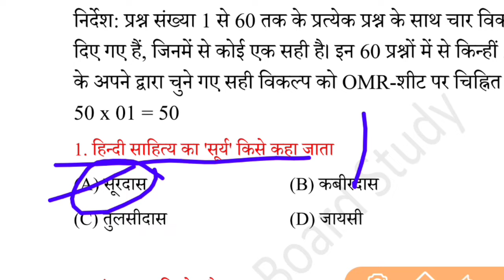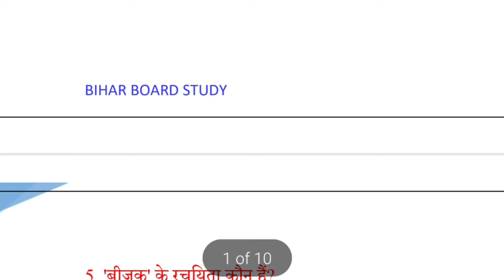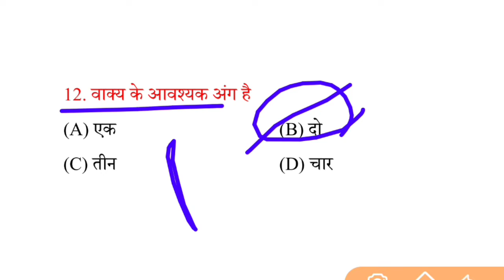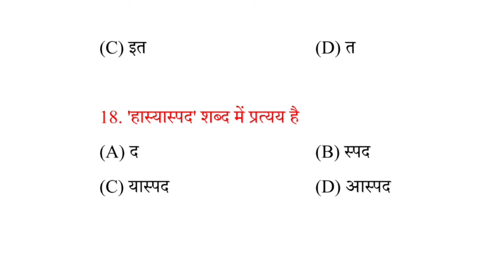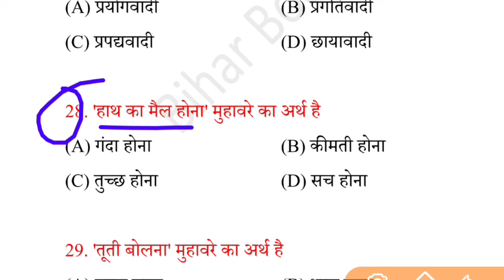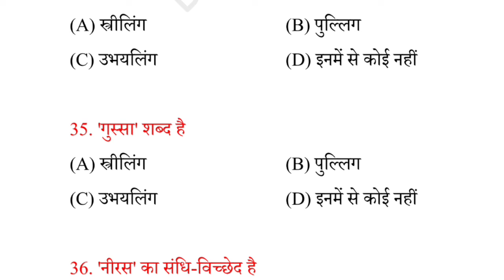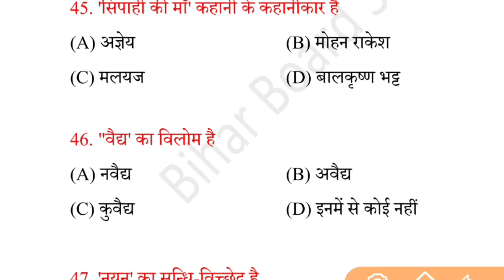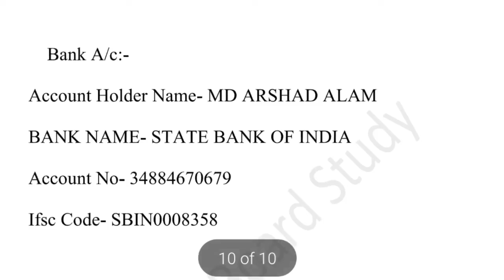Hindi New Pattern based Model Paper 2023 Class 12 |Hindi Important Objective Question 2023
👉 For PDF Join Telegram Hindi New Pattern based Model Paper 2023 Class 12 |Hindi Important Objective Question 2023#biharboard_study

 batchit objective prashn
● batchit all objective question
● batchit class 12 objective
● batchit objective question
● batchit objective question answer
● batchit class 12 objective questions 2023
● batchit balkrishna bhatt objective question
● batchit balkrishna bhatt objective
● batchit paath ka objective
● batchit class 12 objective questions
● batchit hindi objective
● batchit ka objective
● batchit part ka objective question
● batchit ka pura objective
● batchit vvi objective
● batchit objective 12th 2023

● hindi batchit objective question
● batchit ka objective question
● batchit objective questions
● batchit objective question Education Galaxy
● class 12 hindi chapter 1 batchit objective question
● hindi objective question 2022 12th batchit

12th hindi 100 marks model paper 2023
12th hindi 100 marks model paper 2023
12th hindi 100 marks objective answer 2023
12th hindi 100 marks syllabus 2023
hindi 100 marks 12th arts answer key
12th 100 marks arts 2023
12th hindi book 100 marks
bseb 12th hindi 100 marks syllabus
12th hindi book 100 marks Bihar Board

bihar board 12th hindi objective question 2023 arts
bihar board 12th hindi objective question 2023 answer key
bihar board 12th hindi objective question 2023 today
bihar board 12th hindi objective answer 2023
bihar board 12th hindi objective question 2023 answer

12th hindi model paper 2023 bihar board
12th hindi model paper 2023 arts
12th hindi model paper 2023 pdf
12th hindi model paper 2023 rbse
12 hindi model paper 2023
12th ka model paper 2023 arts hindi
bseb class 12 hindi model paper 2022 i.a
class 12th hindi anivarya model paper 2023
12th hindi elective model paper 2023
12th model paper 2023 science in hindi
model question paper 2023 12th hindi
hindi compulsory 12th class rbse model paper 2023
class 12 hindi model paper 2023 solutions Bihar Board